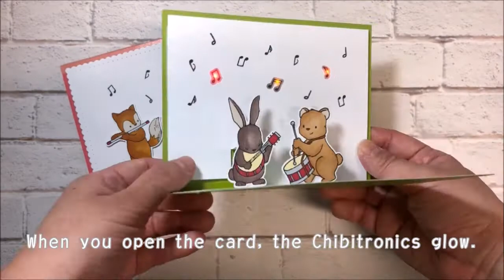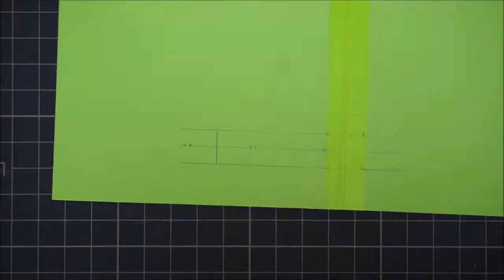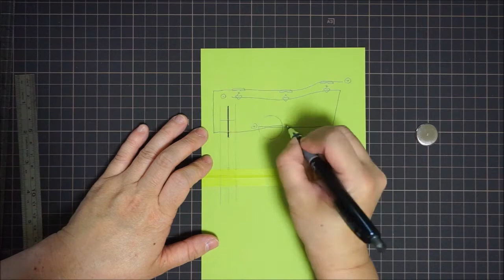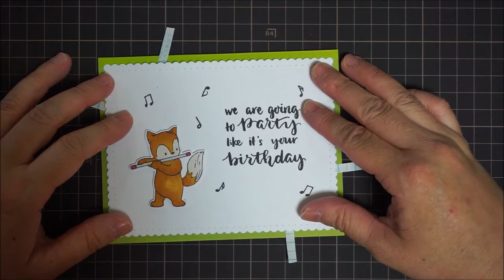How to make Light Up Pop-up Card.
In this video I make light up pop-up card using Chibitronics and Winnie & Walters stamps.
When you open the card, the Chibitronics glow.

ChibitronicsとWinnie & Waltersのスタンプとダイを使った光るポップアップカードの作り方を紹介します。
カードを開くとチビトロニクスが光るようになっています。

Please see my blog for detailed tutorial. (English)